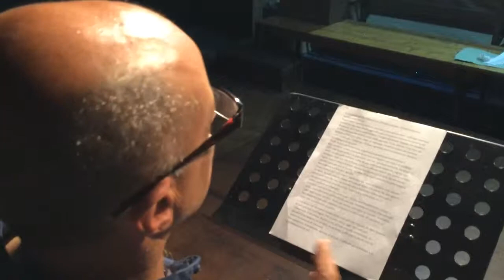giovanni carroni un anno sull'altipiano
Questo video riguarda giovanni carroni